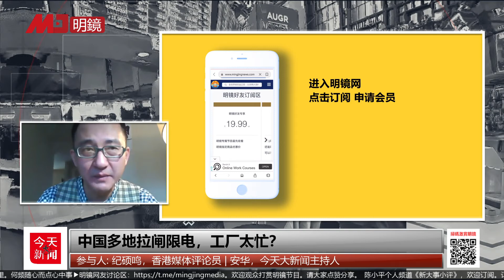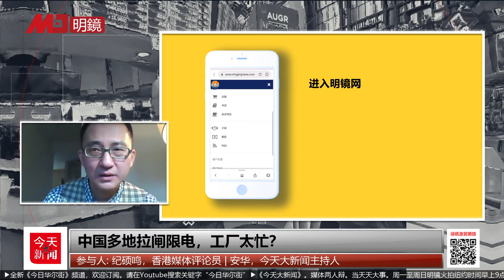今天大新闻 重播（纪硕鸣 安华20201230）| 深圳判港人的信号；中欧投资协议：习近平贏了还是默克尔？麦康奈尔变脸，川普搞残共和党？习近平提前拜年普京蹊跷；中国多地拉闸限电，工厂太忙？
更多新闻资讯来源：
明镜新闻网